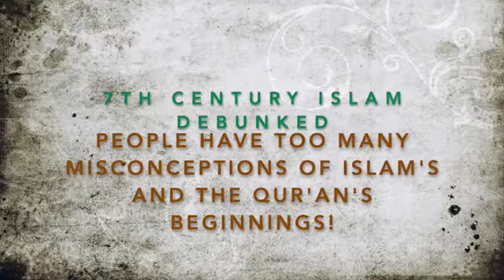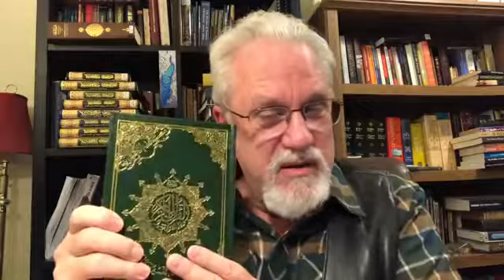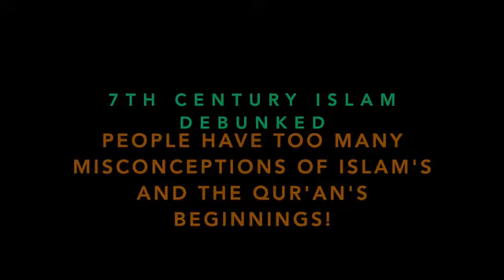43 Were Muslims too nomadic, busy, & primitive for a Qur'an